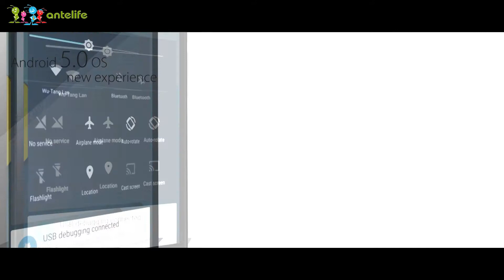Elephone G2 4G-LTE Smartphone MT6732 64-bit QuadCore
Highlights
- 4.5 Inch Screen, 854*480 Pixels
- MTK6732M 1.3GHz Quad Core
- Band: GSM 850/900/1800MHz, WCDMA 900/2100MHz, FDD-LTE B1/B3/B7/B20, TDD-LTE B40, Support 2G & 3G & 4G LTE Network
- 1GB RAM + 8GB ROM
- 8 MP Back Camera + 2 MP Front Camera